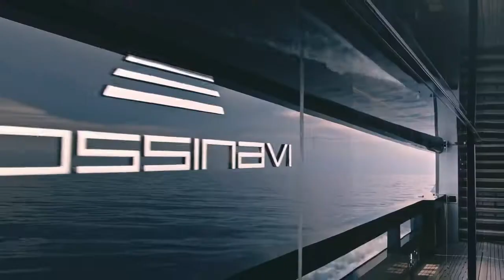ROSSINAVI SHIPYARD / AMAZING FLYING DAGGER 49M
Commissioned by a private client, with exterior by Venice-based Enrico Gobbi of Team for Design, the robust silhouette of this vessel is marked by sporty lines in a fully aluminium structure. Sports and sleek exterior lines. Lazzarini Pickering Architetti’s interior layout is minimal but with accurate architectural details. The interior design of this project has been realized with the idea of feeling the water from every corner of the boat. Flying Dagger is also the latest research development on noise and vibration reduction; even if this is a water jet boat, the noise and sound propagation performance can be compared with a full displacement one. Both natural and artificial light of the boat have been one of the focus of this design project. Flying Dagger is a boat meant to be fast; top speed up to 31 knots and a cruise speed of 24 knots. This boat is incredibly versatile being perfect for long cruise navigations or for shorter trips.